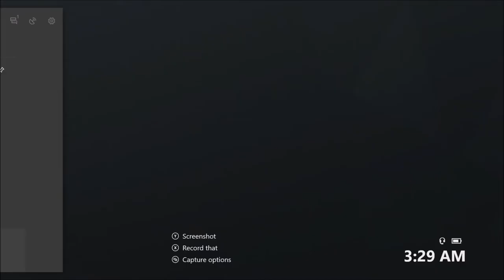RainBow Six Siege With grimm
1 Full Match